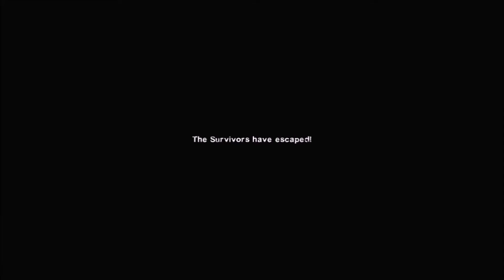Lets Fail - Left 4 Dead 2 - Funny Moments (2A)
The sequel to the last epic fails. We continue the theme of L4D2 with some more epic and funny fails and wins! No outro which means another epic fail ;)

I love all my fans who tune in to every video in order to show their support for the work I do. I love to play Minecraft and other games as well as make vlogs that are sometimes real and other times part of a story. I am a story teller who loves acting out characters for others entertainment. All my story telling series can be found on my channel as each one has its own playlist. I love chatting with all you guys and getting your feedback on stories and/or gaming content and hearing your ideas for stories. Anyways, hope you all have fun and enjoy the content on the channel. Peace out all my Gagenators.